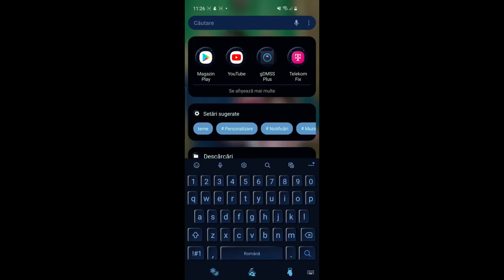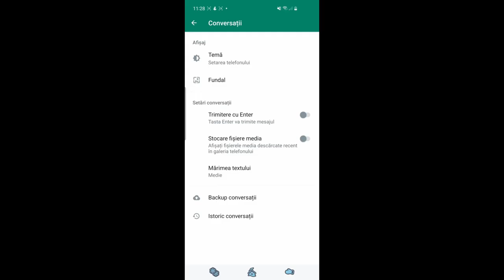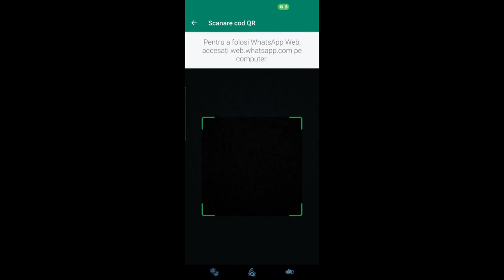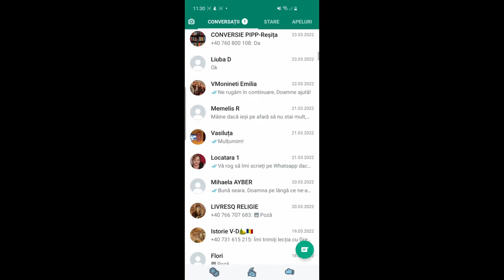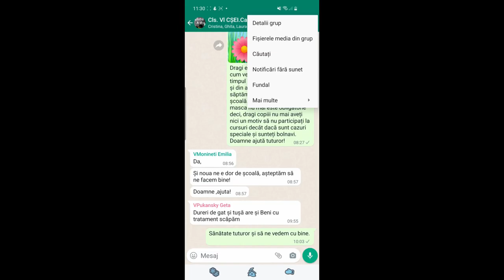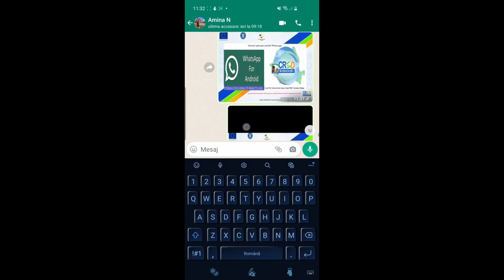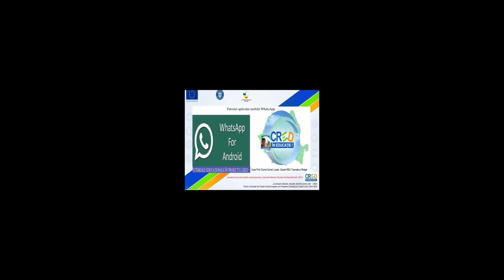Tutorial aplicația mobilă WhatsAPP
Această resursă educațională deschisă de tip video este un tutorial/ghid care vine în sprijinul profesorilor sau elevilor care doresc să utilizeze aplicația mobilă WhatsAPP care a fost cu siguranță prima aplicație care a trebuit să fie utilizată în scop educational în școli datorită pandemiei cu care ne-am confruntat. Am prezentat setările WhatsAPP, cum se pot crea grupuri și cum se pot încărca imagini sau documente într-o conversație pentru a le putea trimite mai departe pe WhatsAPP.
În acest tutorial am prezentat cum se poate utiliza WhatsAPP utilizând smartphone-ul.